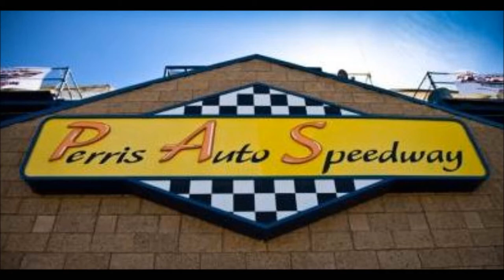Beth - Our Fans at the PAS - STP World of Outlaws - April 12, 2014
18700 Lake Perris Dr.